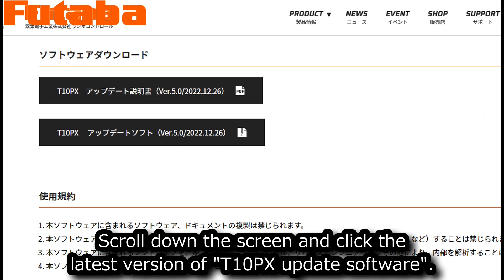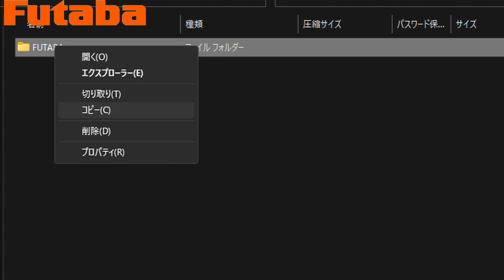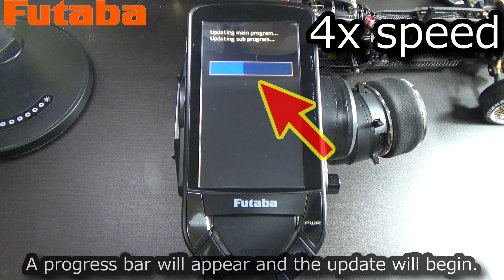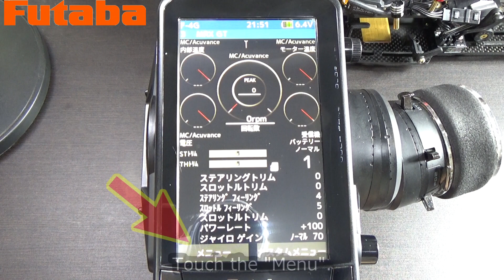[ENG SUB] RC：How to update to Futaba T10PX software Ver.5.0